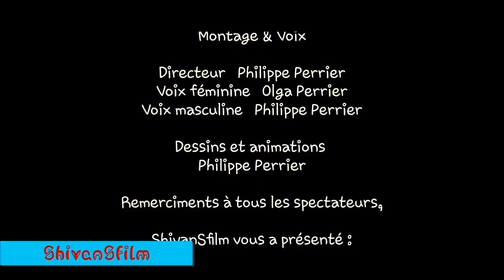QU'EST CE QU'UN TRAILER ?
Petit dessin animé qui montre comment est equipé un trailer, le coureur tout terrain. C'est l'équipement qu'il m'a fallut prendre pour l'ECOTRAIL 18km.

Cette vidéo est une production ShivanSfilm (des dessins animés  faits "maison").
Elle dure moins de 2min (des heures de boulots).
Rien à voir avec la famille Kardashian mais si ça vous fait plaisir mon petit personnage aime bien se montrer a moitié nu ! C'est une vidéo virale, il y a déjà 50 vues (c'est presque tous mes amis FB!).

Ma tablette graphique sans écran:
HUION Tablette Graphique sans Fil Inspiroy Q11K

Mon U-TIP, tu cliques, tu regardes une pub, je gagne 4 centimes grâce à toi + Mon SHOP UTIP :
Soutenez moi, je vends mes dessins pas chers ici (vous pouvez aussi faire un don) :

GAMON PD1560

HUION HD GT-156HD V2

Samsung Galaxy Note8 Smartphone débloqué 44334G (Ecran : 6,3 Pouces - 64 Go - 6 Go RAM - Simple Nano-SIM - Android Nougat 7.11) Noir Carbone